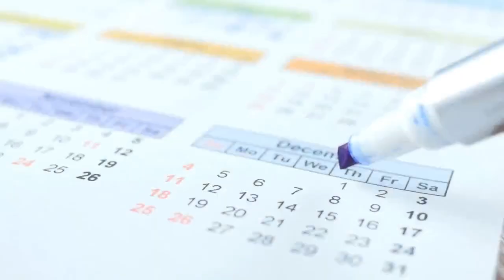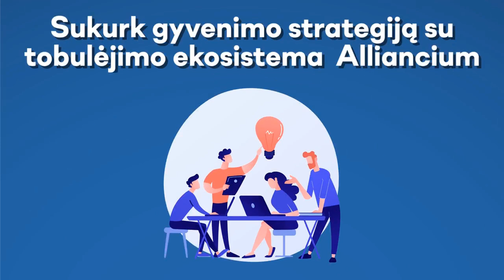Apie santykius plačiai.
Patiko? Pasidalink!